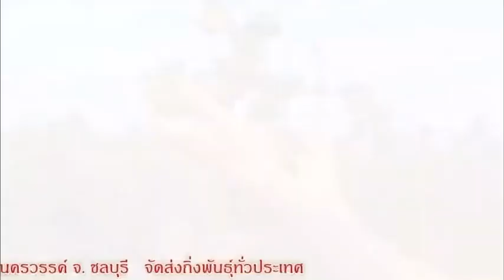โกยเงินล้านจากดอกขจร 0877612789 คุณชัย ขายพันธุ์ดอกขจรพันธุ์ดอกใหญ่ออกดอกตลอกทั้งปี จัดส่งทั่วไทย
ปลูกดอกขจรโกยเงินล้าน 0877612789 คุณชัย  ขายพันธุ์ดอกขจรพันธุ์ดอกใหญ่ออกดอกตลอกทั้งปี จัดส่งทั่วไทย ปีนี้ราคาดอกขจรแพงมาก โลละ 150-160 บาท ปลูกแค่ 3 เดือนก็ได้เก็บดอกขาย ปลูกง่ายมาก ปลูกครั่งเดียวเก็บขายได้ตลอดชีวิต สวนอยู่ที่ จ.กทม  จ.ขอนแก่น จ. อยุธยา  จ.ชลบุรี  จ.นครสวรรค์  จ.อ่างทอง
จ. นครราชสีมา  จ.อุบลราชธานี จ.ราชบุรี  จ.นครศรีธรรมราช จ.เชียงใหม่
สนใจติดต่อ คุณชัยโทร 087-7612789 จัดส่งพันธุ์ทั่วประเทศ สาขาที่ จังหวัด กรุงเทพมหานคร นครปฐม นนทบุรี ปทุมธานีสมุทรปราการ สมุทรสาครสตูล ปัตตานี ยะลา นราธิวาส ชุมพร สุราษฎร์ธานี นครศรีธรรมราช พัทลุงสงขลาระนอง พังงา ภูเก็ต กระบี่ ตรัง กาญจนบุรี สุพรรณบุรี ราชบุรี เพชรบุรีประจวบคีรีขันธ์ สมุทรสงคราม อุทัยธานี ชัยนาท อ่างทอง สิงห์บุรี ลพบุรี สระบุรี พระนครศรีอยุธยา
อุตรดิตถ์ สุโขทัย ตาก พิษณุโลก กำแพงเพชร นครสวรรค์ พิจิตร เพชรบูรณ์
แม่ฮ่องสอน เชียงใหม่ เชียงราย น่าน แพร่พะเยา ลำพูน ลำปาง
เลย ขอนแก่น หนองบัวลำภู อุดรธานีหนองคาย บึงกาฬ สกลนคร
อุบลราชธานี อำนาจเจริญ ยโสธร นครพนมมุกดาหาร ร้อยเอ็ด กาฬสินธุ์ มหาสารคาม
ชัยภูมิ นครราชสีมา บุรีรัมย์ สุรินทร์ ศรีสะเกษ ปราจีนบุรี สระแก้ว ฉะเชิงเทราชลบุรี ระยอง จันทบุรี ตราด